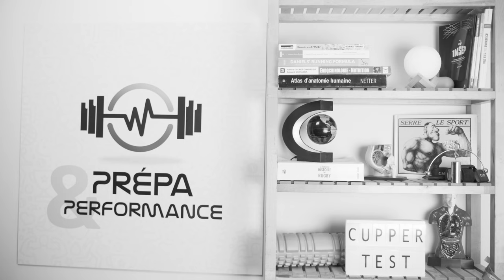On a testé pour vous #5 : La ventouse Cupper de Achedaway (ventousothérapie, cupping, Hijama)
🛒Retrouvez la ventouse Cupper de Achedaway sur Amazon

Cette vidéo est un test produit de la ventouse Cupper de la marque Achedaway. Cette ventouse de cupping multifonction propose 5 modes de succion, 5 niveaux d'intensité, un traitement de biomodulation (lumière rouge) et un contrôle via application smartphone.
Si d'un point de vue scientifique, il n'existe aucune preuve d'un quelconque intérêt des ventouses dans la récupération ou le traitement des pathologies, c'est pourtant un produit très utilisé dans les médecines alternatives.

REFERENCES :
- "An Updated Review of the Efficacy of Cupping Therapy", Cao & al., 2012.
- "Effects of Cupping Therapy in Amateur and Professional Athletes: Systematic Review of Randomized Controlled Trials", Bridgett & al., 2017.
- "Cupping Therapy: An Overview from a Modern Medicine Perspective", Aboushanab & AlSanad, 2018.
- "The medical perspective of cupping therapy: Effects and mechanisms of action", Al-Bedah & al., 2018.
- "Cupping Therapy", Furhad & Bokhari, 2020.

SOMMAIRE :
00:00 - Introduction
00:43 : Origines
01:41 - Présentation produit
02:28 - Utilisation
02:57 - Connaissances actuelles
04:43 - Précautions
05:01 - Les plus
05:24 - Les moins
06:02 - Avis personnel
06:55 - Conclusion
07:35 - Générique
07:44 - Bêtisier